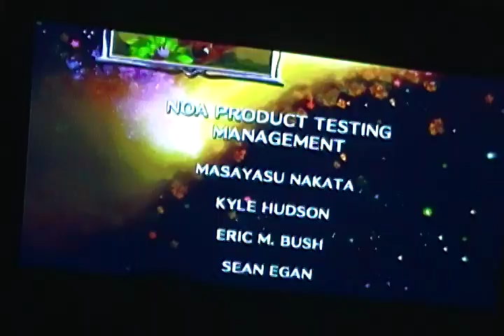Let's play Kirby's Return to Dreamland part 33: The End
We watch the credits, and give our final thoughts of Kirby's Return to Dreamland